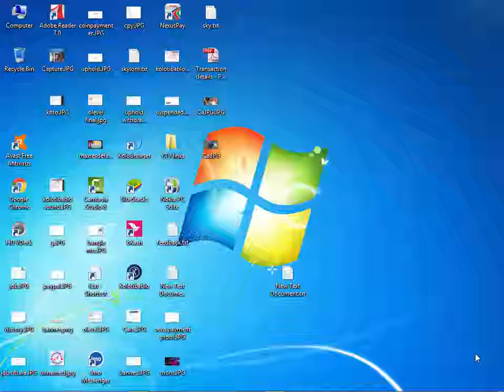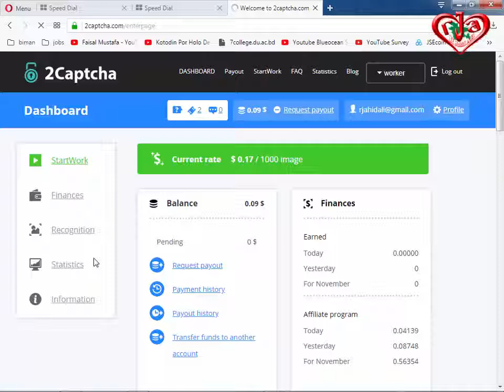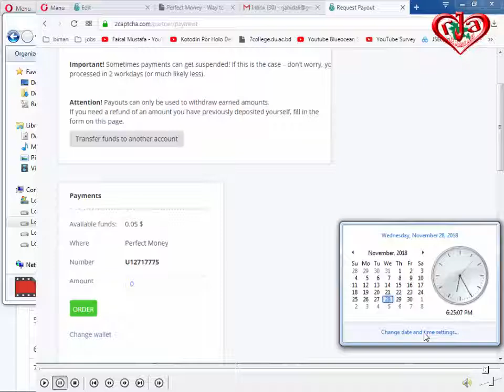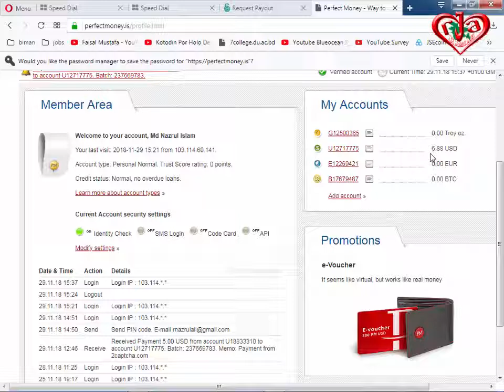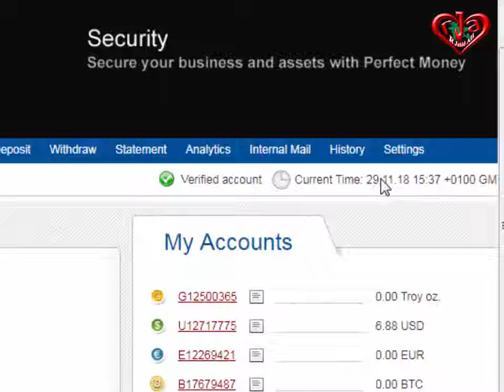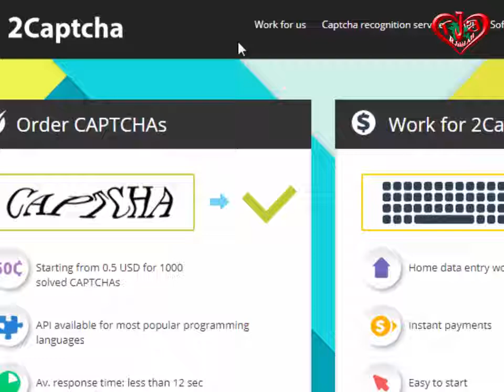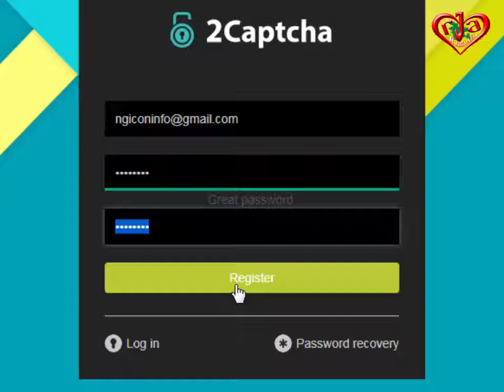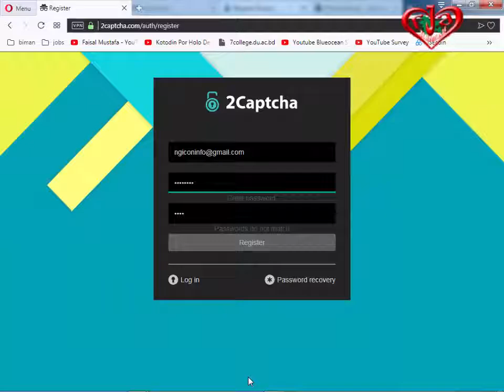2captcha trick 2018-19 to increase your daily earning 5 dollars- proof-2